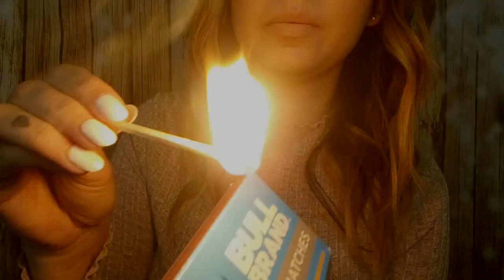Match Lighting [ASMR]-Whispered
Today's video another match lighting video so i hope you enjoy it!! The video does go out of sync for a minute or so through the video but it does go back to normal (I've learnt how to fix it after 2 years😂)
Triggers included-Box tapping, box scratching, match lighting, flames, match sounds, match blowing, whispering.

New Videos on Thursday & Sunday :)

JAJ Tarot Readings

Paypal (If you like to tip a little something then feel free)

💫I have started offering Private Tarot/Oracle card readings
Email for details, prices & offers...💫

I use ASMR to relax, sleep & to escape reality!! ASMR is my place to go whenever I need too, it's my little getaway & maybe it can be yours too :)